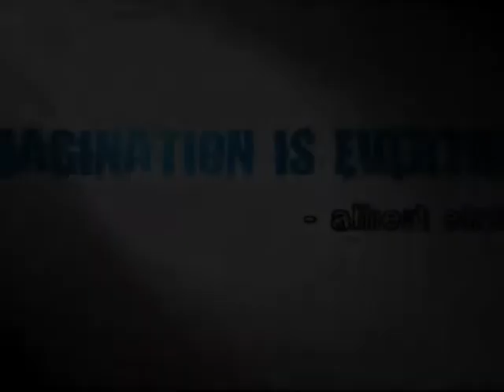H69E & SansJason | "Lazarus"